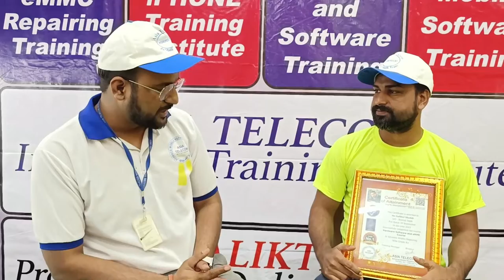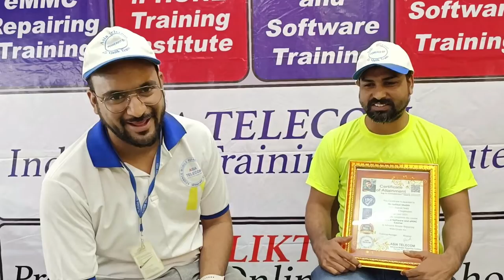West Bangal से आये स्टूडेंट ने Live सेट पर क्या क्या काम किया -जानिए इस वीडियो से